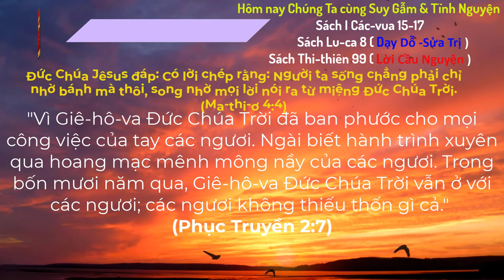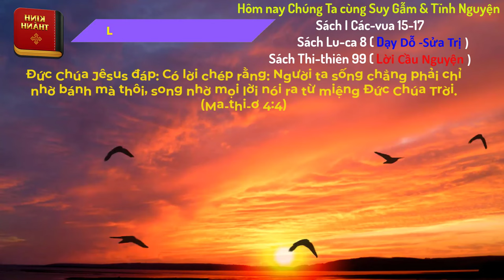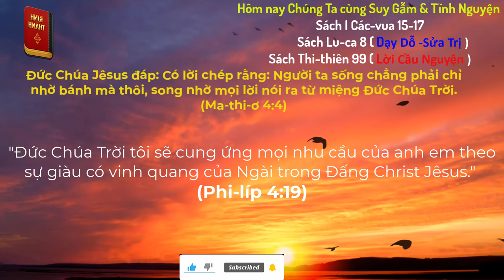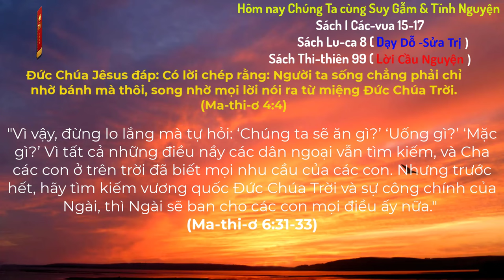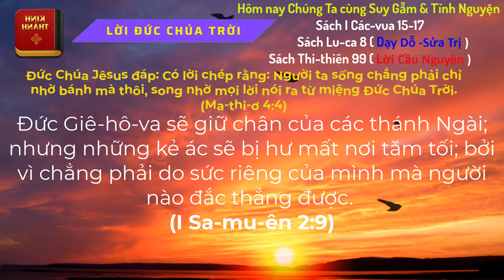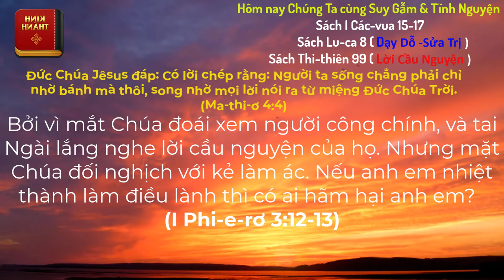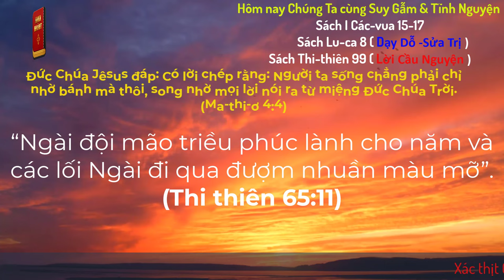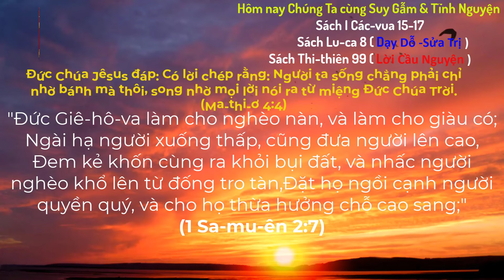Oneway Radio | Tĩnh Nguyện Hằng Ngày 14/09/2024 | Dưỡng Linh cơ Đốc